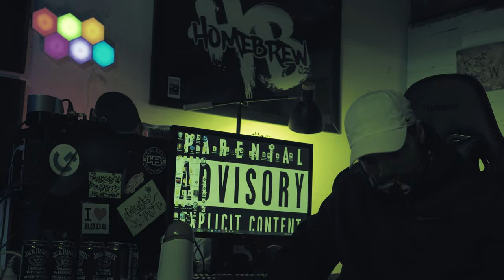When It's Time - C.REKS (OFFICIAL MUSIC VIDEO)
"WHEN IT'S TIME"
by C.REKS 2022

Beat made by HolloWBeats
HB HQ - Audio

HOMEBREW OZ